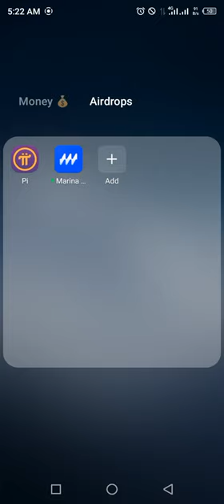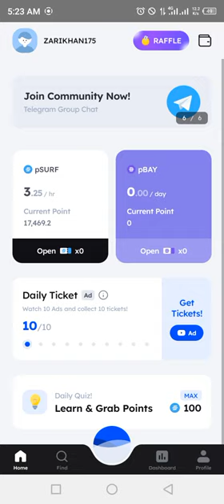Marina Protocol Crypto Airdrop Answers Today 18 october 2024 | Quiz Answers Today